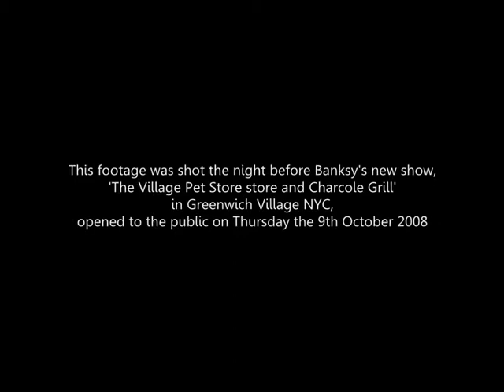Free the Banksy Dolphin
Just prior to Banksy's New York show opening to the public we captured a human freeing a ride-on dolphin captured in a mock-up tuna fishermans' net